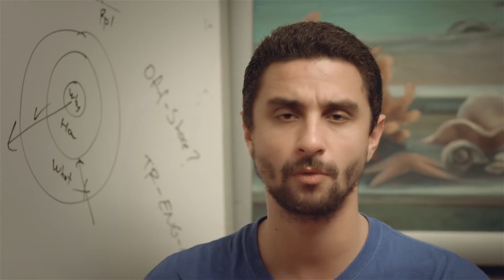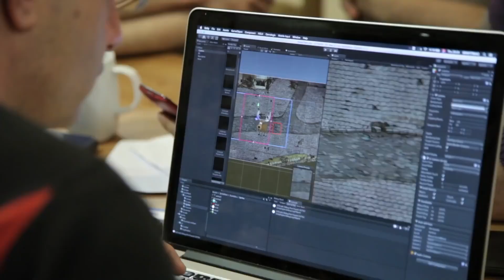Türkiye'nin en eski oyun stüdyolarından Cultic Games'in hikayesi - Founder Stories #14: Can Oral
Cultic Games'in kurucusu ve kreatif direktörü Can Oral ile Türkiye'nin en eski oyun stüdyolarından birinin hikayesini konuştuk.

Stygian: Reign of the Old Ones döneminden Cats and Other Lives fikrine kadar birçok konuyu masaya yatırdığımız bu videoda oyun sektörünün geleceğine dair de birçok yorum bulacaksınız.

PC oyun firması kurmak istiyorsanız Can Oral'ın tavsiyelerini bir girişimci olarak değerlendirmenizi öneriyoruz.

Konular

0:00 Giriş
0:34 Nasıl başladın? Okul, tecrübe ve fikir aşamaları
6:13 İsim nerden geldi?
9:15 İlk proje fikirleri (Kickstarter)
11:25 Stygian: Reign of the Old Ones dönemi
20:19 Cats and Other Lives fikri, şu anki durumu
33:19 Oyun sektörünün son 7 yıldaki değişi üzerine
39:49 PC oyun firması kurmak isteyen girişimcilere tavsiyeler